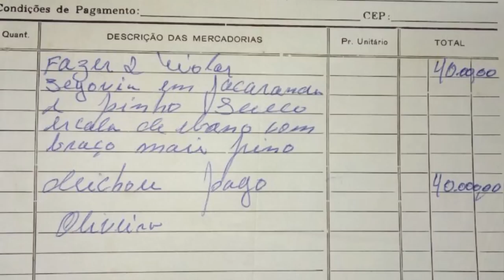Canal Tião Carreiro - A Viola do Tião Carreiro